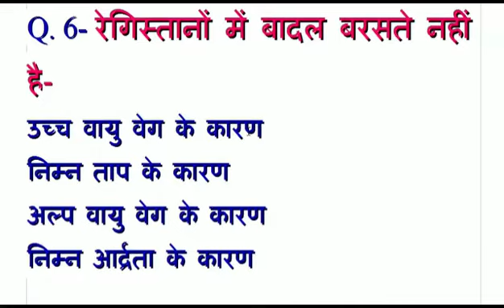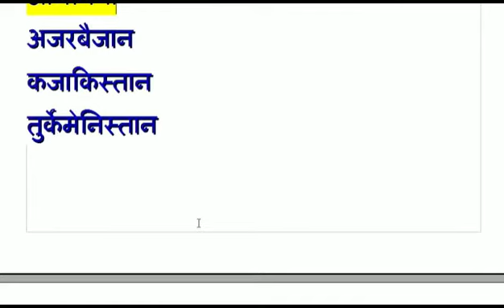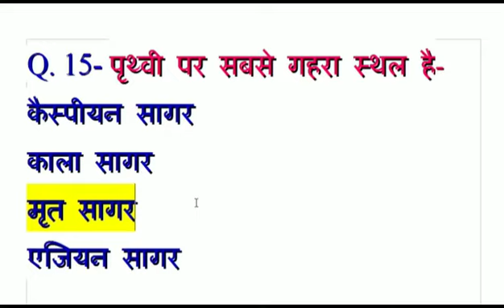MOCK TEST GEOGRAPHY, भूगोल मॉक टेस्ट, UPSSSC, SSC, UPPSC EXAM,